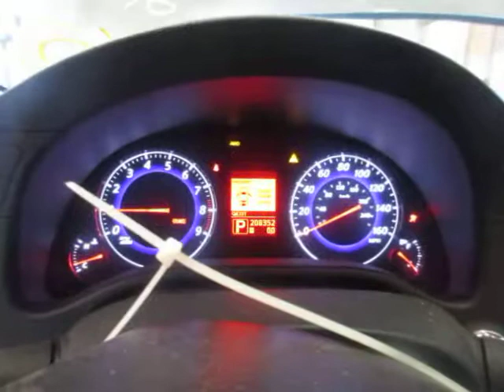17BX065, 2008 INFINITI G35, 3.5, A.T., 4WD, 208,352 MILES, MORRISON'S AUTO SALVAGE